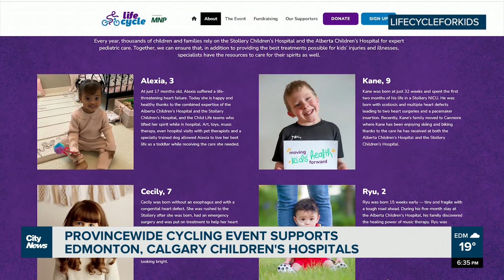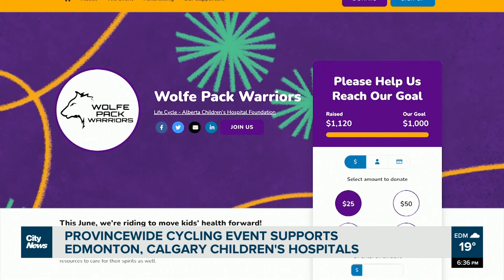Provincewide cycling event supports Alberta’s two children’s hospitals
Provincewide cycling event launched in support of the Stollery Children's Hospital and the Alberta Children's Hospital. Life Cycle virtual campaign runs until end of June.